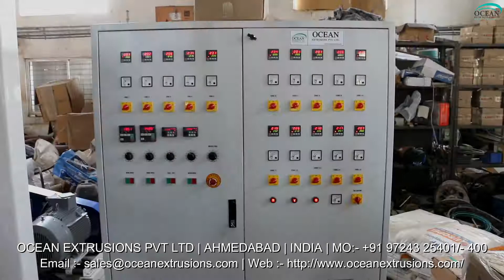Blown Film Plant Unit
Blown Film Plant Unit with the best combination of technology and performance. These low investment, power efficient, high - speed plants can give processors the competitive edge and quick return on their investment.
Blown Film Plant Unit has a great demand in global market for its wide range of packaging products that can be produced from it. Blown Film Plant Unit is an economical solution to create moderate barrier films for shopping bags, crop covers, carry bags used in textile sector, etc. It consumers low power and when it comes to return on investment, packaging industry can made good and fast profit. Similarly, two layer blown film line materials can also be produced from this single plant.

Applications of Blown Film Plant Unit:-
• Stretch Film
• Shrink Film
• Lamination Film
• Biodegradable Film

Corporate Office
Ahmedabad - 382415

Workshop
Ahmedabad - 382430